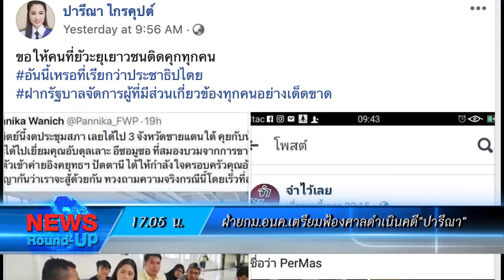"ศักดิ์สยาม"เร่งแก้ปัญหาโครงการล่าช้า : เกาะสถานการณ์ 18.30 น. (05-08-62)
17.05 น. ฝ่ายกม.อนค.เตรียมฟ้องศาลดำเนินคดี"ปารีณา"
17.11 น. "ศักดิ์สยาม"เร่งแก้ปัญหาโครงการล่าช้า
17.32 น. คลังจัดมาตรการกระตุ้นเศรษฐกิจชุดใหญ่
17.40 น. เอกชนร้องกำไลEMไม่ได้มาตรฐาน
17.52 น. รวบ3หนุ่มกิมจิหนีคดีพนันออนไลน์